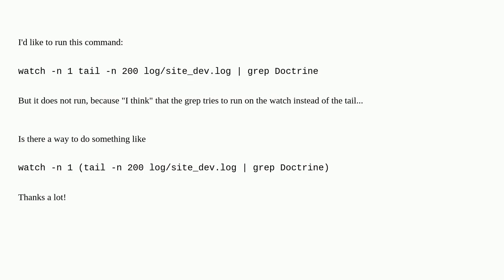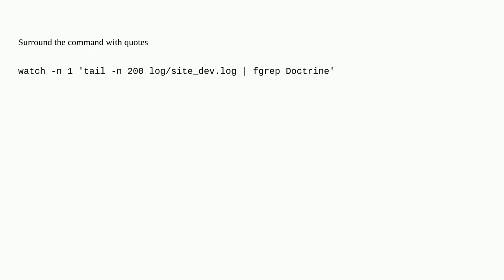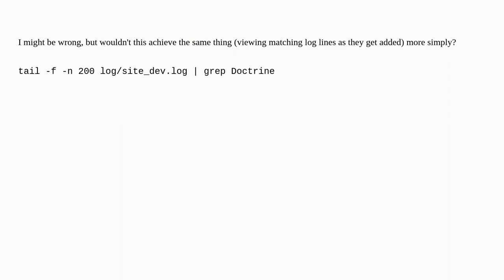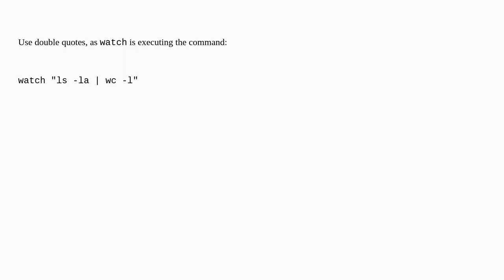Using watch with pipes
A special thanks goes out to the community

  watch grep bash tail